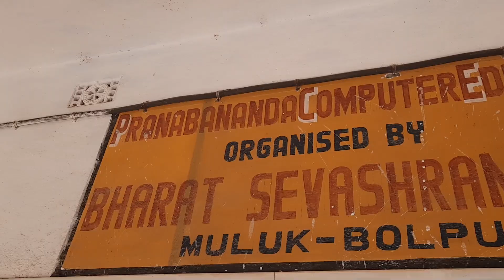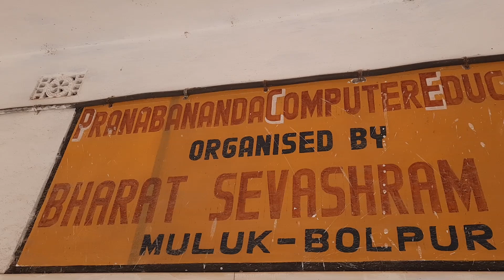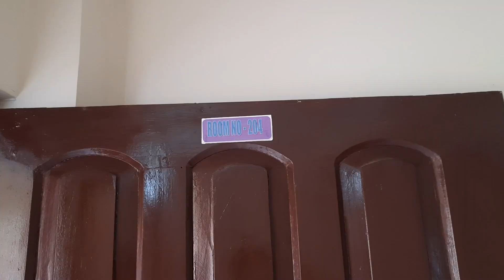ভারত সেবাশ্রম সংঘ বোলপুর-শান্তিনিকেতন | কম খরচে নিরিবিলি পরিবেশে থাকার জায়গা | Bharat Sevashram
Mr. Iswar Chandra Mondal - 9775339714